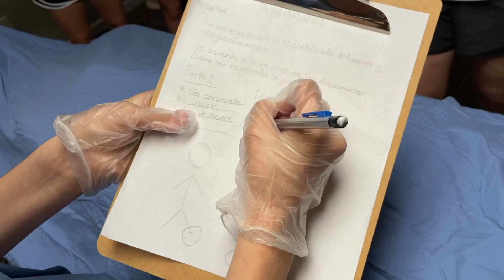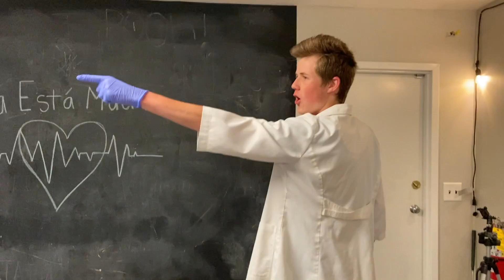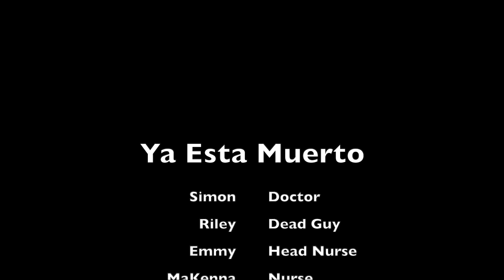Ya Esta Muerto Senior Wooley finale 2 HD 1080p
Spanish class project